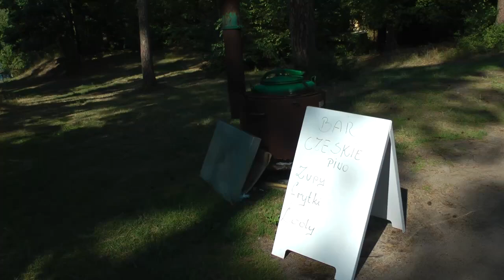Stanica Leśna Wronczyn Dziękujemy Dziadku MP4 a Stan Wasik film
Film poświęcam pamięci Wacława Marjankowskiego człowieka prawego,ojca i dziadka,żołnierza i patrioty (format 1280x720 / 50p MP4) a Stan Wasik film.